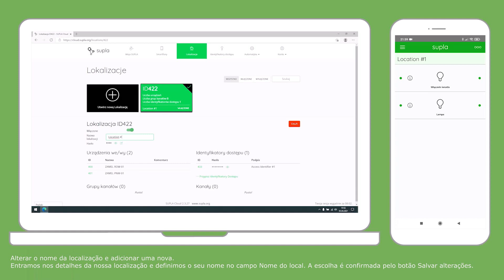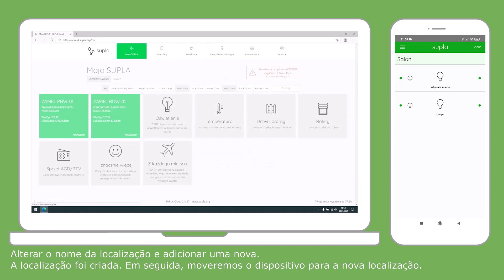SUPLA I Mudança de localização do dispositivo Supla